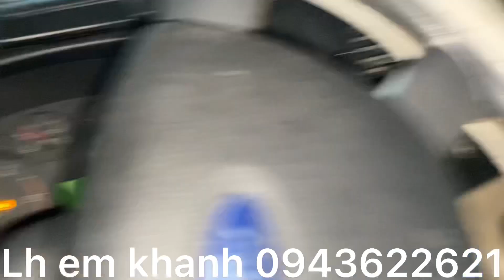Fordtransit 2016 xe đẹp không lỗi son xi đẹp nội thất tươi gia lai hop ly lh 0943622621